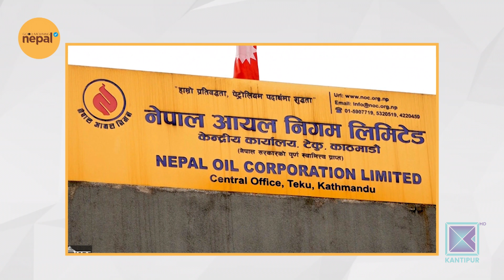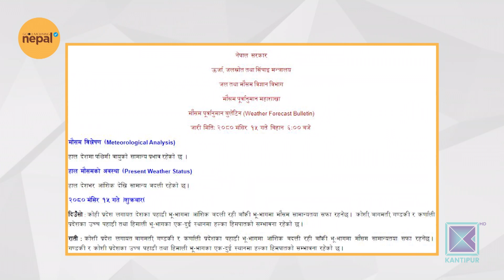नेपालमा साइबर अपराध र यससँग सम्बन्धित कानुनको अवस्था | Good Morning Nepal - 1 December 2023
In today's episode of Good Morning Nepal, we are talking about cyber law of Nepal.